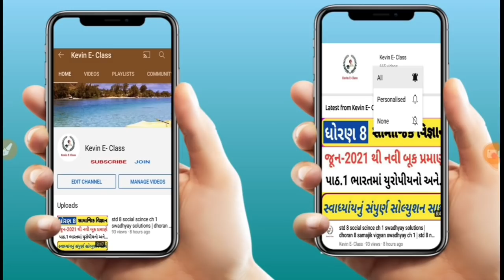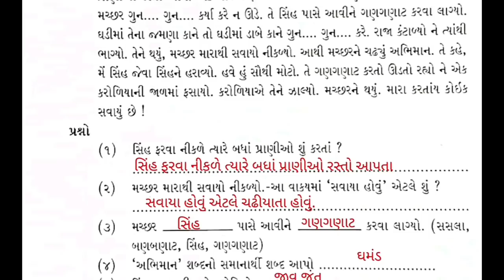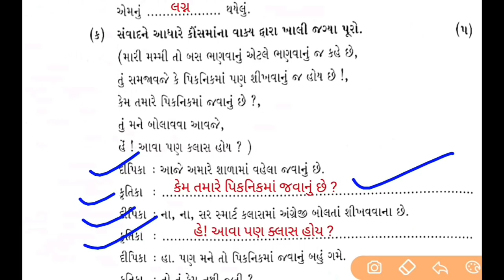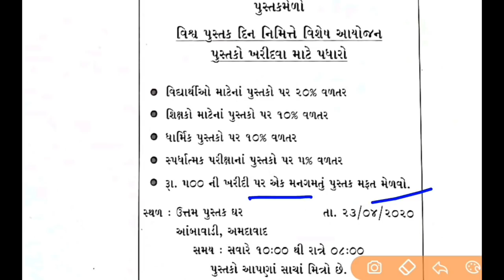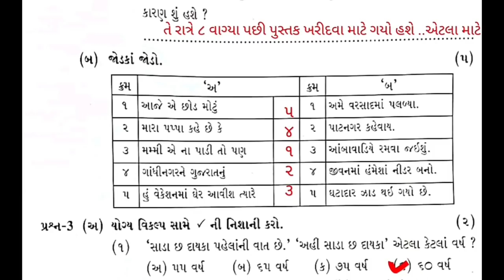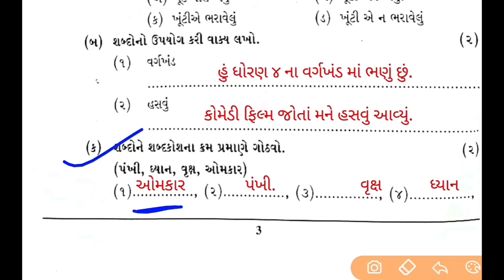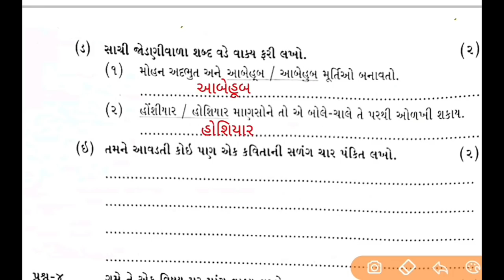ધોરણ 4 ગુજરાતી વાર્ષિક પરીક્ષા પેપર સોલ્યુશન, dhoran 4 gujarati paper solution 2022,std 4 gujarati